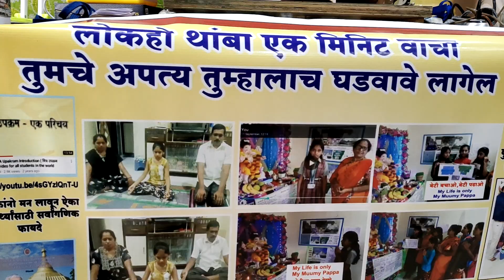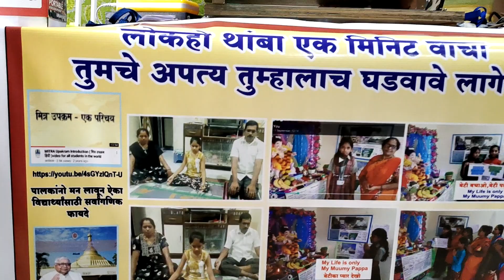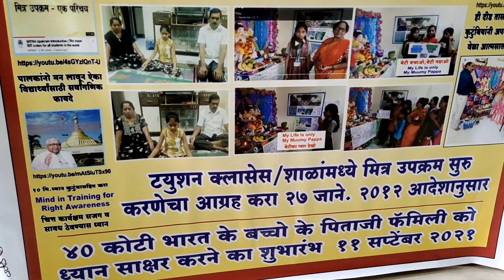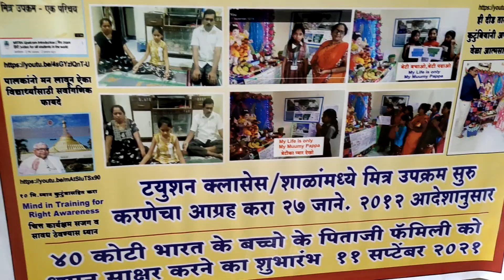13 करोड महाराष्ट्र के नागरिक मित्र उपक्रम मे सहयोग देवे यही प्रार्थना है